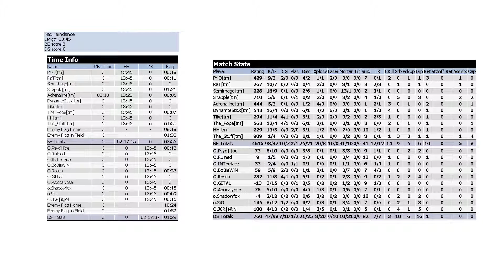Tribes 1 - Trademark vs. Omen - [Raindance] [PlaT_RaT]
[tm] vs. O (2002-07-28) - TWL
Map #2 - Raindance
PlaT_RaT POV - Stats and player list at the end of the recording.